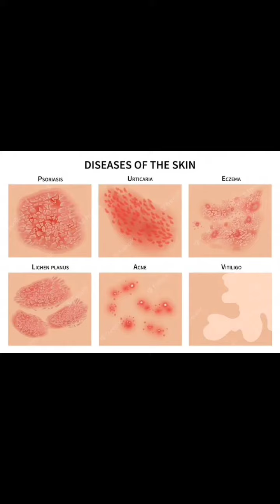त्रिफला के फायदे | Benefits of triphala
This video contains the benefits of triphala.